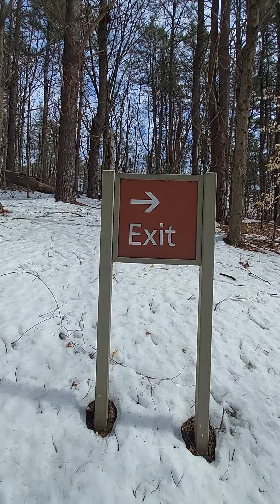Early Moreau Lake Thawin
Moreau Lake State Park, a glimmering jewel nestled between the Burbs of Moreau & Saratoga Springs.
Place is how to decompress and enjoy self Re-creation, not only recreation, but from deep inside, Recreation.